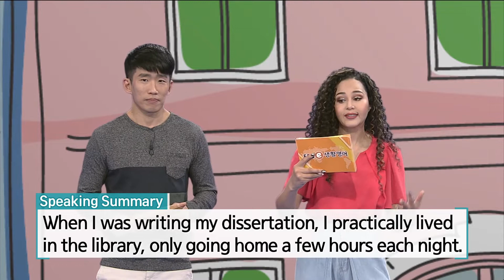ebse 생활영어 시즌4 - Unit 382. How often do you visit the library?_#001